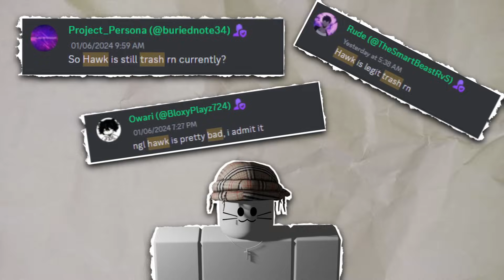IS THIS STYLE REALLY GOOD NOW? (UNTITLED BOXING GAME)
YOO IT GOT BETTER